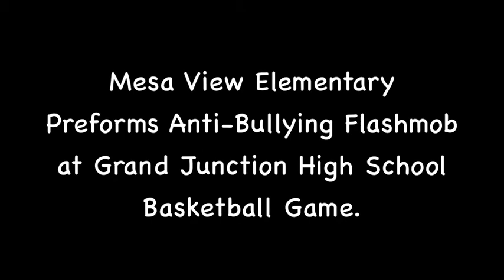Flash Mob Large 2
Mesa View Elementary Flashmob "Discover My Ability" at GJHS basketball game.